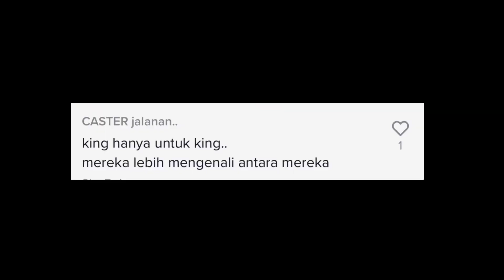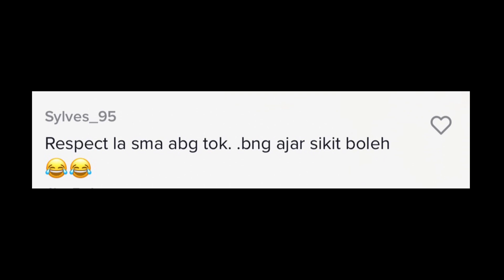AKSI SEORANG LELAKI MENANGKAP SEEKOR ULAR TEDUNG SELAR GERGASI.!!